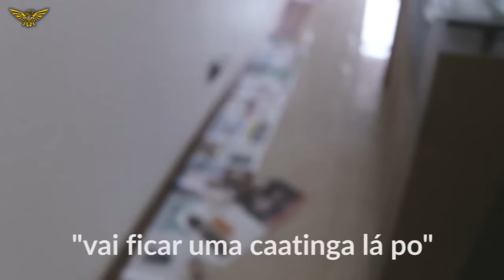O QUE NÃO FAZER NO TÉDIO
CONTAS DA ORIGIN, COM JOGOS BACANAS POR UM PREÇO MUITO BOM!

*Seja bem vindo ao meu canal, nele vou trazer vídeos de jogos, e vlogs para animar seu dia ou te deixar mais depressivo ainda.